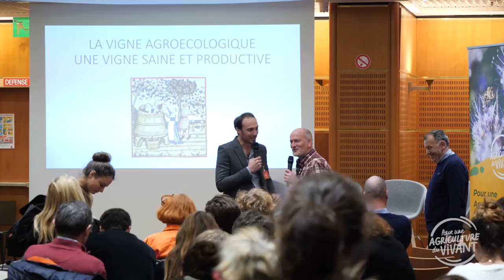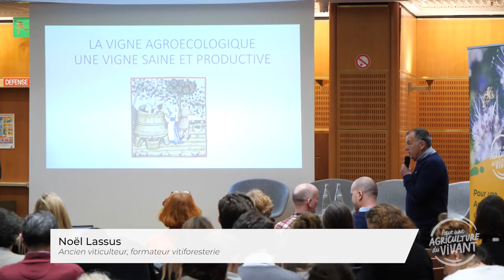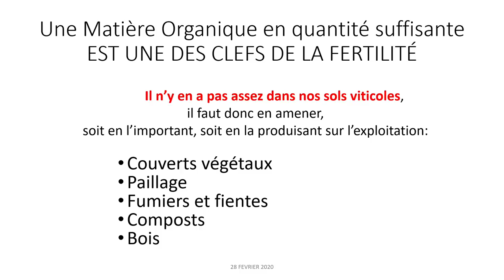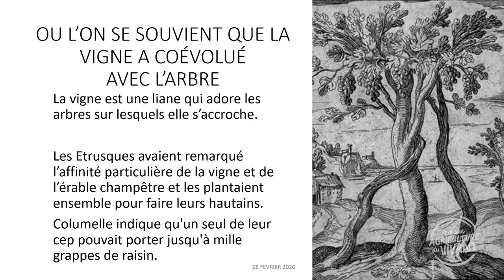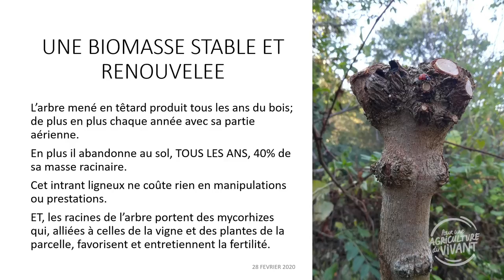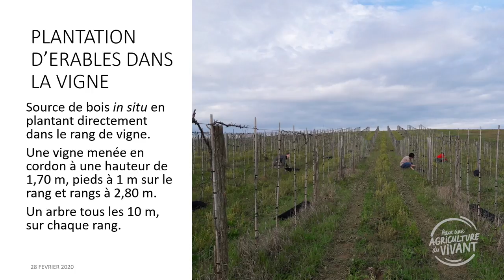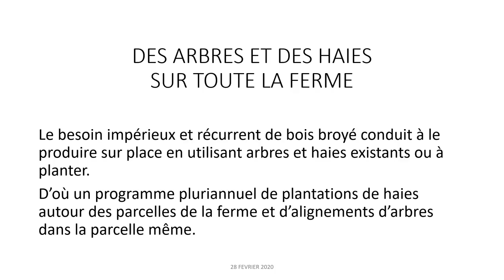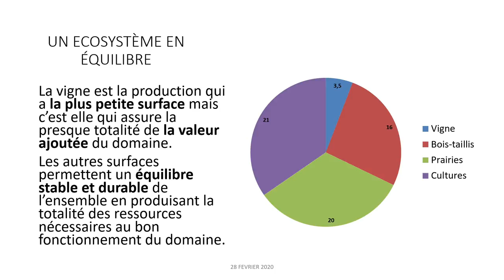L’arbre & la vigne, deux cohabitants naturels, par Noël Lassus